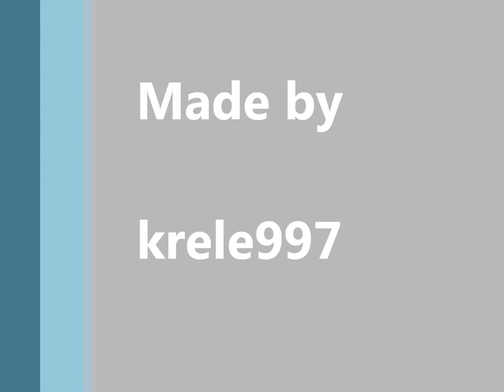Soren Andersen Cold Shock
A song by Soren Andersen